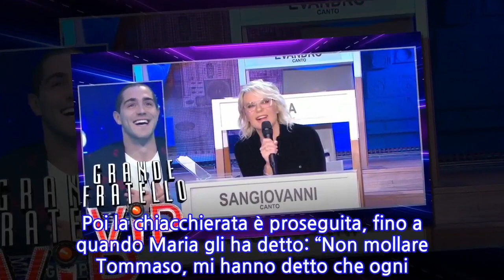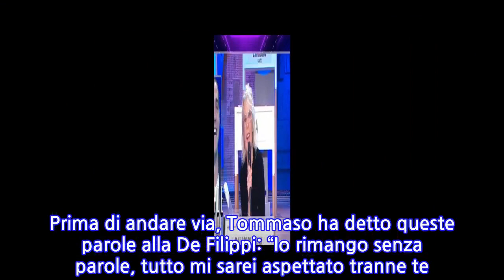“Arrogante, sprezzante. Non mi piacevi”. GF Vip, Maria De Filippi ‘entra’ (per...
“Arrogante, sprezzante. Non mi piacevi”. GF Vip, Maria De Filippi ‘entra’ (per la...
Alla diretta del Grande Fratello Vip su Canale 5 di lunedì 28 dicembre c’è stata anche lei, Queen Mary, Maria De Filippi. Prima storica ospitata per la conduttrice Mediaset al GfVip, dove è intervenuta in collegamento direttamente dalla scuola di Amici. E la De Filippi, poi, è stata chiamata a fare una sorpresa a Tommaso Zorzi, che spesso e volentieri ha parlato di lei nella casa. E Maria, su Tommaso, si è lasciata andare a una confessione spiazzante: no, alle prime battute a lei Zorzi non piaceva. Ma ora ha cambiato idea. “Inizialmente non mi piaceva. Recitava il ruolo di quello volutamente arrogante e sprezzante. Poi seguendo il GF ho iniziato a guardarne altri aspetti – ha premesso -. Io vedevo i suoi occhi andare a destra e sinistra, mi sembrava a volte persino impaurito. Ho iniziato a guardarlo con occhi diversi, mi faceva piacere vedere le sue reazioni. mi faceva anche tenerezza, ma nel senso buono. Ho visto quanto aveva pudore del suo sentimento con la mamma. L’ho visto litigare e discutere ma penso lo faccia quando stima le persone, non quando non le stima. Discute per far poi la pace”, ha concluso Maria De Filippi. Insomma, alla fin dei conti, Zorzi promosso. “Sono convinta – ha detto Queen Mary – magari mi sbaglio, che c’è una parte che ancora nessuno ha visto. che tieni ben nascosta e che è un po’ questa fragilità che hai. Spesso la mascheri per paura che le persone capiscano i lati deboli e possano colpire. Io però sono convinta che questa tua fragilità sia una bella cosa”. Maria ha letto la scheda di Tommaso ed è rimasta colpita dal suo motto e dal suo stile di vita. Ha parlato con lui del suo essere romantico, delle sue frasi cult e del rapporto con il papà. Poi la chiacchierata è proseguita, fino a quando Maria gli ha detto: “Non mollare Tommaso, mi hanno detto che ogni tanto ti viene da andar via”.   E ancora: “Fidati di te stesso, fai vedere anche quel lato che nascondi. Non fa male far vedere quello che si è”. Prima di andare via, Tommaso ha detto queste parole alla De Filippi: “Io rimango senza parole, tutto mi sarei aspettato tranne te. È un onore, un orgoglio. Qualunque cosa accada io se esco sono contento”. Ti potrebbe anche interessare: “Devi uscire dalla casa, mi dispiace”. GF Vip, Alfonso Signorini annuncia l’eliminato della settimana. E il pubblico esulta 29 Dicembre 2020/
INFORMATION
• Source: caffeinamagazine